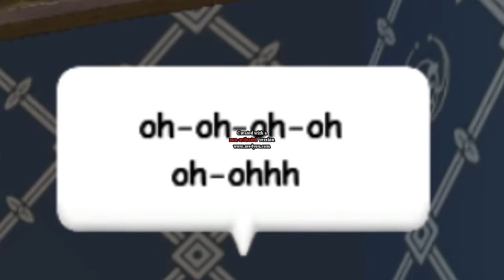TEASER!!!! Avril Lavigne- (My Happy Ending)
I was lazy and shiz... So. I didn't complete it... XD

No dedications...